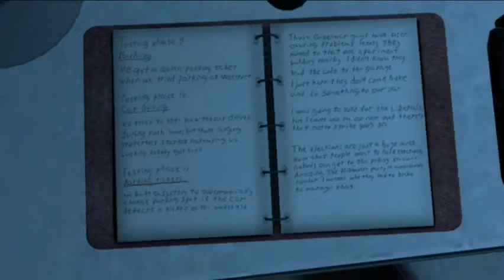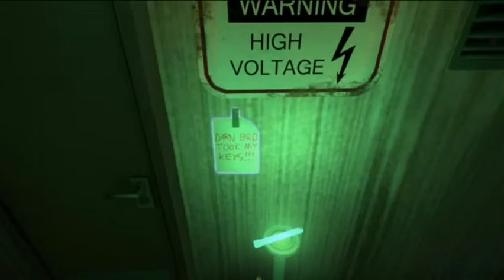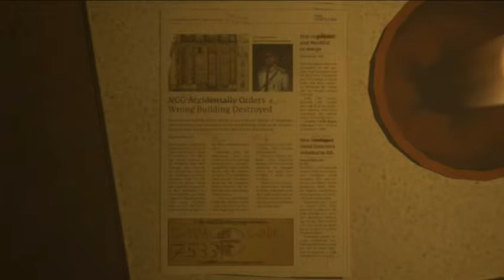Infra (Ep31 and Ep32)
On my way to the office.